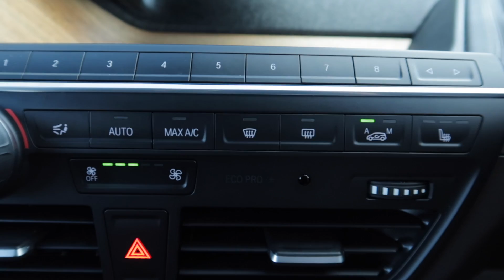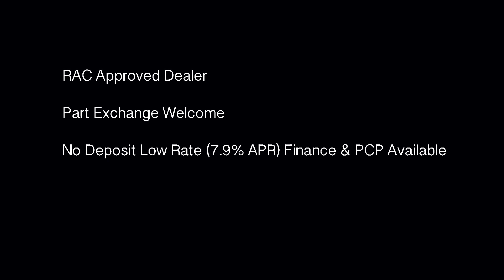BMW i3 EDrive Suite Extended Range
We offering a low mileage, full service history i3 with great spec in sat nav. cruise, hill Hold, bluetooth +music streaming, heated seats, pdc, rapid charge prep, 19" alloys, finished with stellaric natural leather dalbergia brown in capparis white with highlight BMW i Blue

Oakleaf Automotive are a leading supplier of a Select Range of quality Prestige and Performance used cars for sale in the UK. Being an established specialist car dealer for over 25 years gives us a unique insight into our customers requirements. We offer a carefully selected range of the best cars and 4×4 from premium manufacturers including Audi, BMW, Land Rover, Mercedes, Porsche, Subaru etc all supplied with low mileages and high specifications.